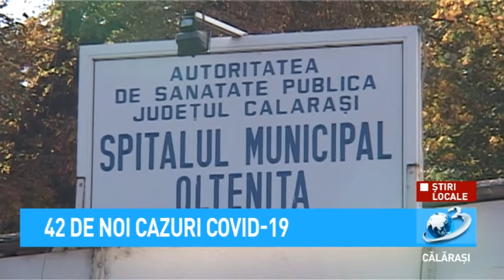42 de noi cazuri COVID-19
Doi bărbați cu vârstele de 79 respectiv 77 de ani au decedat la Spitalul Municipal Oltenița.